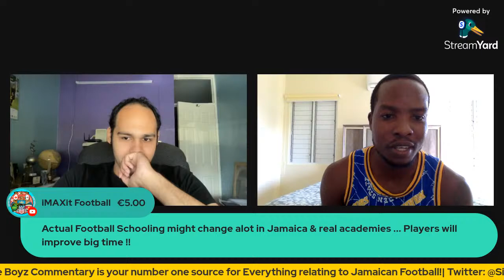Reggae Boy Errol Stevens opens up on Reggae Boyz Commentary